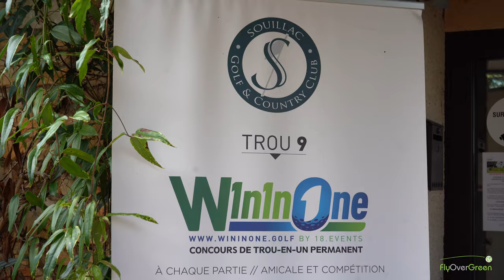Souillac Country Club - drone aerial video - Overview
Implanté au milieu d’une forêt de chênes sur un domaine de 60 ha, le parcours 18 trous du Souillac Golf & Country Club a su se créer au fil du temps la réputation d’un parcours atypique, technique et totalement dépaysant.